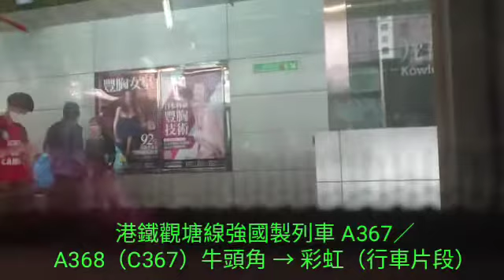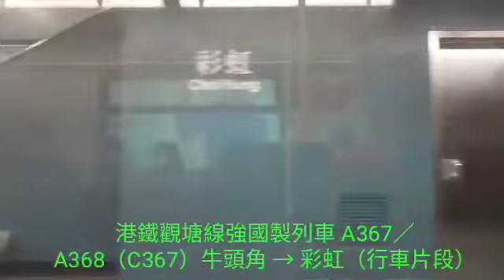港鐵觀塘綫C-train（A367／A368）（C367）牛頭角 → 彩虹（行車片段）